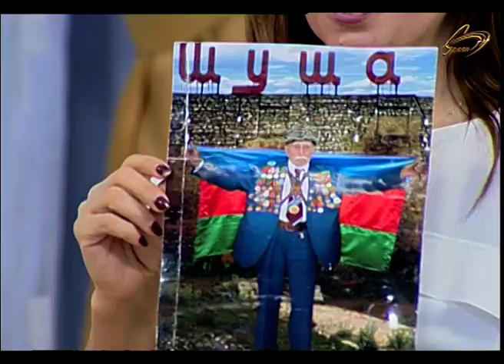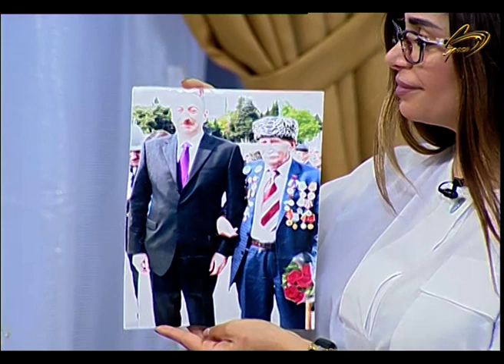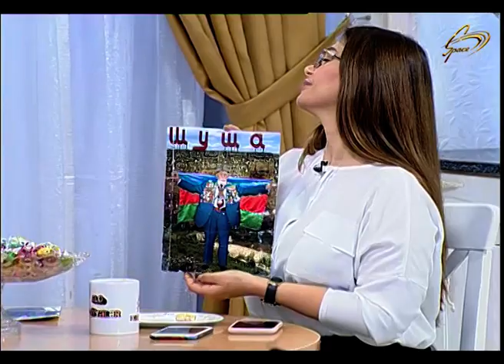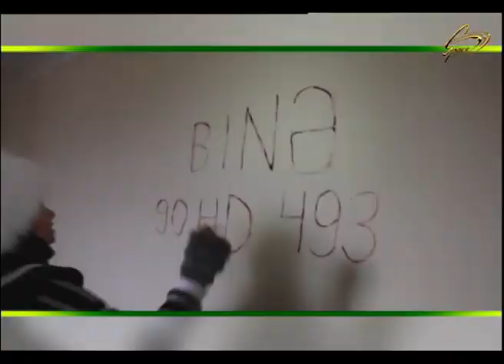İrəvanın Göyçə mahalından olan 85 yaşlı Ağababa babanın şahid olduqları...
İrəvanın Göyçə mahalından olan 85 yaşlı Ağababa İsgəndərovun şahid olduqları...GünaydınAzərbaycan 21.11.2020